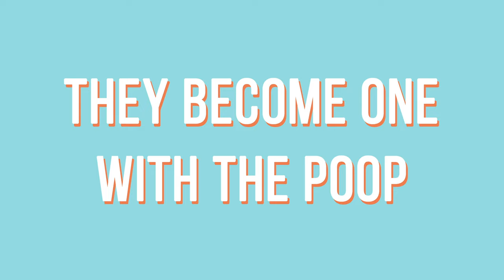9 Bizarre Animal Adaptations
Jessi shares some of her favorite animal adaptations and you can be sure they include some gross and some amazing abilities.

*Warning: photos of spiders and live snake in video*

Sara Lauter
Clarke Sauve
Megan Wetzel
Christine Gerding
Andy Chin Chen
Tori Zecchini
Sagreth
Ryan Namba
Francis Peterson
Emily Corbett
Marisa Smith
Wes
Lui Bomett
Paul Ferrari